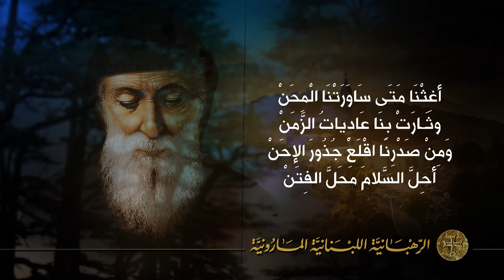زياح مار شربل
أداء منفرد : كارلا رميا
يا مَار شَرْبِل يا ٱبْنَ لُبْنَانْ
يا رَمْزَ الشَّهَادَة والإِيمانْ
إلَيكَ دُعَانَا وَعَلَيْكَ رَجَانَا
بِحَقِّكَ صَلِّ لِرَبِّ الأَمانْ
يُدَفِّقْ عَلَينا بَحْرَ الحَنَانْ

سَلَكْتَ إلى اللهِ أقْسَى سَبِيلْ
وَمَا كَانَ وَجْهُكَ عَنْهُ يَمِيلْ
فَكُنْ مِنْ هُناكَ الشُّعَاعَ الدَّلِيلْ
لِجِيلٍ عَسِيرٍ ولَيلٍ طَويلْ
عَلى الأَرْضِ جُوعٌ! دُمُوعٌ!
أنِينْ! صُراخٌ! وَمَا لِلصُّخُورِ حَنِينْ
قُسَاةَ القُلُوبِ أمِدَّ بِلِينْ
يُلَيِّنُ دَرْبَ الرَّجَاءِ الأمِينْ
عَلَى كُلِّ غَصَّةِ رُوحٍ وَرِيقْ
لَنَا ٱطْلُبْ مَنِ اللهِ أنْ نَسْتَفِيقْ
وَنَمْشيَ مُخْتَصِرِينَ الطَّرِيقْ
بِرُوحِ انْسِحَاقٍ وَحُبٍّ عَمِيقْ
أَغِثْنَا مَتَى سَاوَرَتْنَا الْمِحَنْ
وثَارَتْ بِنَا عَادِياتُ الزَّمَنْ
وَمِنْ صَدْرِنَا ٱقْلَعْ جُذُورَ الإحَنْ
أحِلَّ السَّلامَ مَحَلَّ الفِتَنْ

زياح مار شربل  مع الكلمات
الرهبانيّة اللبنانيّة المارونيّة